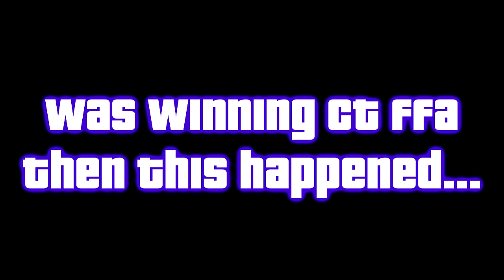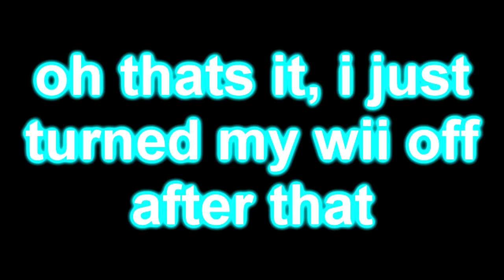How to lose a ct ffa in under 2 minutes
ill give you a cookie if you know where i found this meme...